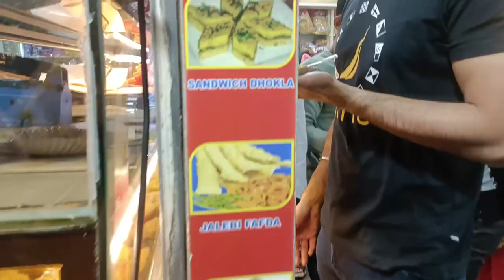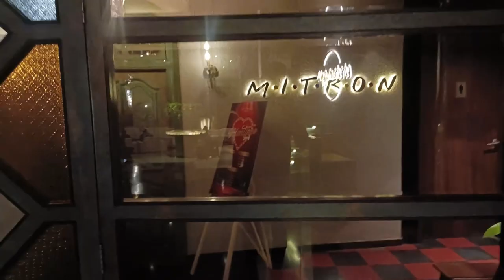Exploring Mumbai Street Food in Saki Naka..... Hindi Vlogs ....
hello beautiful people so today I am exploring mumbai Street food in Saki Naka. i Hope You Guys love this video .

Mumbai being the capital (and the largest urban area) of Maharashtra is dominated by Maharashtrian food. Vada pav is noted as the most popular street food in Mumbai.[9][10] Other noted street foods in Mumbai include panipuri, bhelpuri, sevpuri, dahipuri, sandwiches, ragda-pattice, pav bhaji, Chinese bhel, idlis and dosas, all of which are vegetarian. In terms of non-vegetarian offerings, omelette-pav, kebabs and fish are found on Mumbai streets.[5] The amount of variety of street food is attributed to the cosmopolitan culture of the city.[11] In the 1980s, Indianised Chinese food was an emerging trend on Mumbai streets.[12] Other popular street food items include Misal pav (spicy curry made of sprouted moth beans which is eaten with paav, Indian bread roll typically a bun), and vegetable frankie (a popular and cheaper version of wraps and rolls).[13]

Kulfi (frozen dairy dessert similar to ice cream) and golah (Indian snow cone sometimes served on a stick) are among the desserts and coolants found on Mumbai streets.[14] Apart from snacks, Mumbai has several juice and milkshake bars on the roadside that offer a variety of juices and milkshakes.[2] Fresh Sugarcane juice vendors are synonymous with Mumbai roads and offer a cheap form of refreshment.[15][16] Tea vendors cycle around the city, selling the beverage hot on the streets. Street vendors normally remain unaffected by general strike calls and do business all year around.[17] Paan, a betel leaf preparation eaten as a mouth freshener post meals in India[18] is also sold at Mumbai's roadside stalls.[19]

Areas and spread
Lanes with a sizable cluster of street food stalls are known as Khau Galli locally which mean 'Food Alley' in Marathi.[20] Girgaum Chowpatty beach is noted for its Bhelpuri and kulfi.[21][22] Street vendors at Nariman Point, one of the city's financial hubs, do brisk business during the lunch hour.[23]

Mumbai's street food has made its way into kitchens of restaurants in the city, including five star hotels.[3][24][25] In fact, restaurants in various parts of the world have incorporated Mumbai's street food into their menu cards.[21][26] Homegrown fast food companies that serve street food in Mumbai have been launched in recent years.[27] Despite the many pros and cons of street food,[28] it forms a daily diet of many office goers and college students in the city.

Controversies
Some people avoid street food because of hygiene issues, however the larger public, irrespective of class enjoy Mumbai's street food.[24] Restaurants and hotels have capitalised on this phenomenon by offering street food to their clientele.[25] A large number of hawkers trade illegally, without mandatory permits from the local municipality, by bribing officials.[1][29] Drives to evict hawkers are regularly held, though the hawkers return after a short period of time.[30] Equipment and other goods seized from illegal hawkers are returned by the municipality after the hawker pays a fine.[31] In 2007, the Supreme Court ruled in a case against illegal hawking by asking the municipality to demarcate 230 areas in the city as legal hawking zones, a number that was later increased to 1700 areas; this is still to be implemented.[32] A news report in 2009 claimed that no hawking licenses had been issued in Mumbai for 20 years and that out of the estimated 250,000 hawkers in the city only about 17,000 had a valid license.[33]

A controversy emerged in 2011, when a panipuri vendor from Thane was filmed urinating into a container that was also used to serve the customers. The event led to a public uproar and a major political drama in the city;[34] Shiv Sena and Maharashtra Navnirman Sena members again attacked North Indians, targeting the Panipuri and Bhelpuri sellers of Mumbai and Thane.[35] The vendor concerned was arrested by the police and taken to court, which fined him and thereafter let him off with a warning.[36] After action against all panipuri vendors across the city by political parties, the vendor in question, who himself was in the business for 15 years, chose to give up the trade altogether and take up a job with a private security agency.[37]
Music